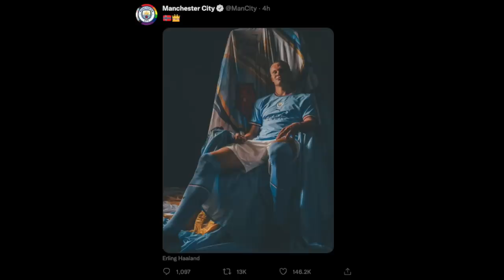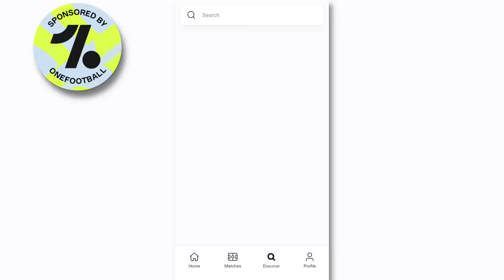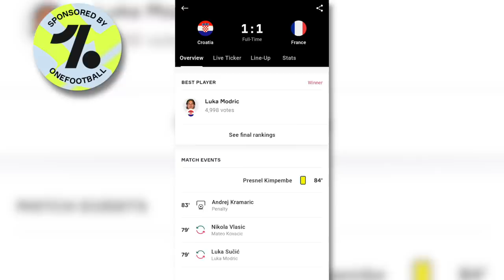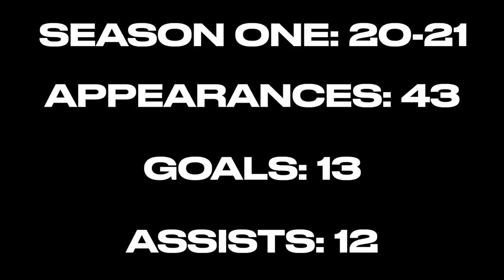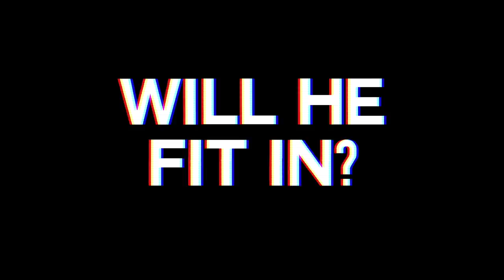Darwin Nunez to LIVERPOOL: A Benfica SUPPORTERS' Opinion on How He Fits With Klopp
Darwin Nunez to Liverpool: a Benfica Supporters’ Opinion

Darwin Nunez’s big-money move from Benfica to Liverpool has all but been confirmed, and so Adrian from Rabona TV weighs in to give a Benfica supporter’s opinion on just how Darwin will get along in the Premier League under Jurgen Klopp. Is Darwin a Klopp player? The short answer is yes, but he has some rough edges that will need smoothing. This is a Benfica supporters’ scouting report of Darwin Nunez!

80s Synth Tracks by Karl Casey @ White Bat Audio

INTRO: 00:00
Strengths & weaknesses: 02:29
Will he fit in?: 08:40
OUTRO: 11:04